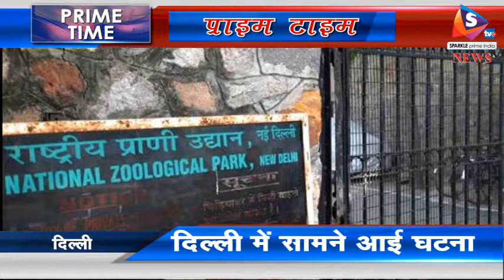युवती ने चिड़ियाघर के बाड़े में लगाई छलांग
एक बार फिर चिडिय़ाघर की सुरक्षा व्यवस्था पर सवाल उठे हैं। दिल्ली में सुरक्षा घेरा फांदते हुए एक युवती बाड़े में गहरे पानी में कूद गई। गनीमत थी कि यह बाड़ा पेंटेड स्टार्क प्रवासी पक्षियों का था। युवती ने अपनी पचास हजार की अंगूठी खोजने की खातिर यह कदम उठाया। इस दौरान बाड़े के आसपास कोई सुरक्षाकर्मी मौजूद नहीं था।